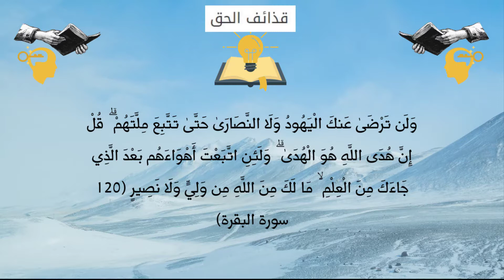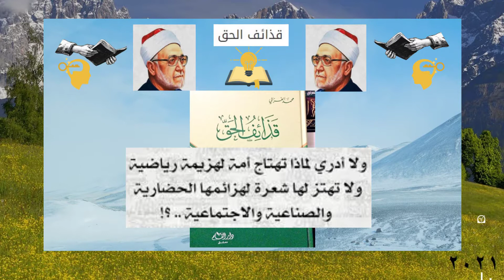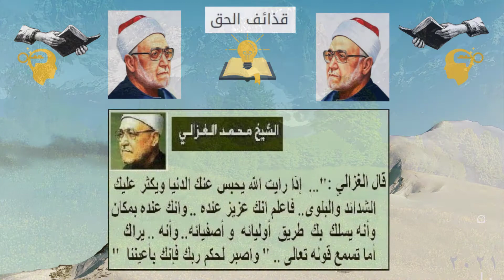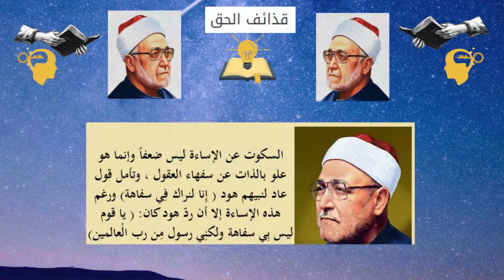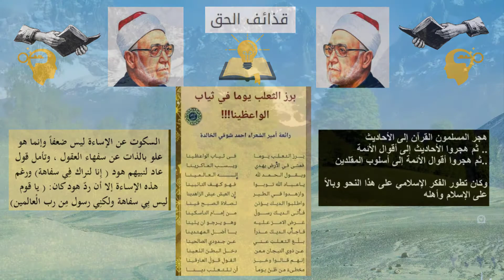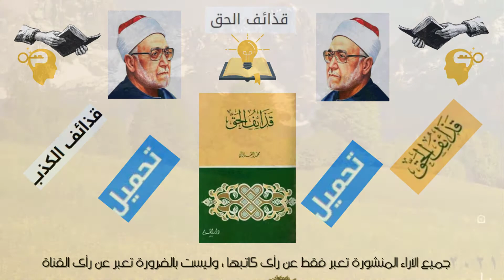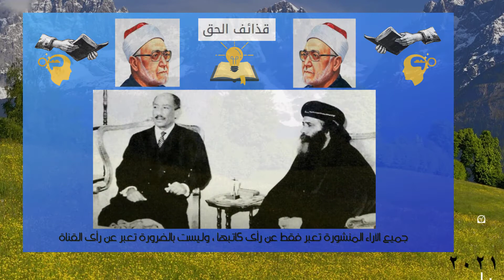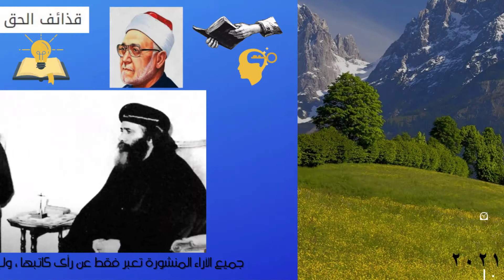ليه نقرأ؟| ملخص كتاب قذائف الحق للشيخ محمد الغزالي | من الأسرار الممنوعة من النشر | أضف إلى مكتبتك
@الايمان والمعرفه - Read Tube - جيل يقرأ
قناة تعليمية ترفيهية تسعى إلى نشر ثقافة القراءة لصناعة "جيل يقرأ "
إدعم القناة عبر مشاركة الفيديو و تشغيل التنبيهات (🔔)  ليصلك كل فيديو جدبد فور النشر
العالم والشيخ محمد الغزالي (من مواليد يوم  السبت 5 ذو الحجة 1335 هـ / 22 سبتمبر 1917م -  توفي يوم السبت 20 شوال 1416 هـ / 9 مارس 1996م)  وهو عالم ومفكر إسلامي مصري، يعد أحد دعاة الفكر الإسلامي في العصر الحديث، عُرف عن الشيخ محمد الغزالي  تجديده في الفكر الإسلامي وكونه من "المناهضين للتشدد والغلو في الدين" كما يقول أبو العلا ماضي ، كما عُرف بأسلوبه الأدبي في الكتابة واشتهر بلقب أديب الدعوة. سببت انتقادات الغزالي للأنظمة الحاكمة في العالم الإسلامي العديد من المشاكل له سواء أثناء إقامته في مصر أو في السعودية.
تحميل كتاب قذائف الحق pdf

البابا شنودة.. من الصدام مع السادات الى المزاح مع مرشد الاخوان

البابا والسادات.. قصة الصراع التاريخى مع الرئيس «المؤمن»

اسرار لاول مره عن عزل السادات للبابا شنوده ورفض مبارك عودته

«السادات» و«البابا شنودة».. علاقة متوترة انتهت بالتحفظ

للمزيد من المعلومات عن فضل القرآن وفضل أهله وأهمية قراءته للمسلم

قذائف الحق والاخوان
قذائف الحق الطبعة الأولى
قذائف الحق pdf
كتاب قذائف الحق ويكيبيديا
السنة النبوية بين أهل الفقه وأهل الحديث
كتاب جدد حياتك
كتب أخرى لـمحمد الغزالي